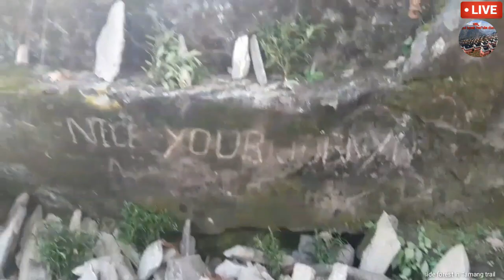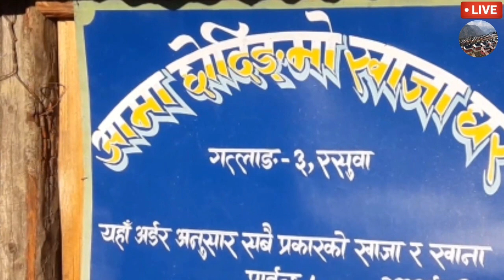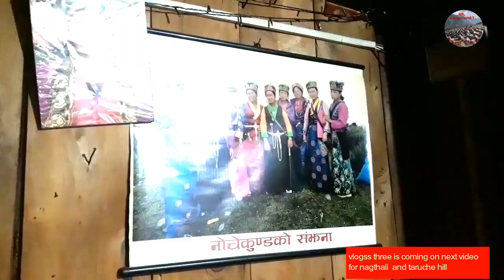tamang trail trek gathlang to tatopani resuwa,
Tamang trail trek is short trek in nepal and beautiful scenery with mountains range of Langtang, Ganesh Himal and Tibet china border mountains. and beautiful houses of tamang but after 2015 earthquake it is constructing the house as Rct, versus earthquake, it most walk 5/6 hours a day and there is normal lodge accommodation on the way, to having lunch and dinner and one night sleep, but you can enjoying on difference feeling on this tour with this ethnic, tamang trail trek gathlang to tatopani resuwa,